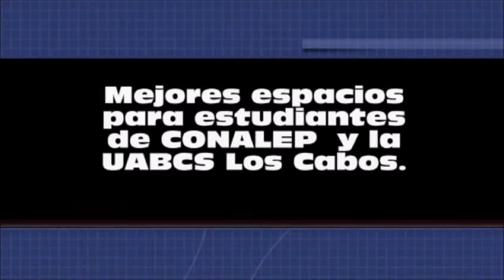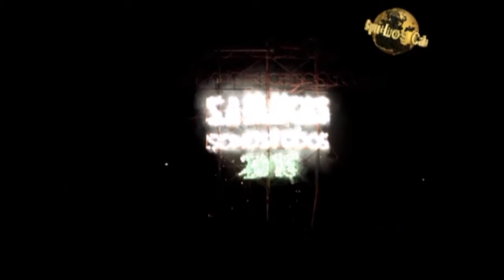Noticiero Aqui Los Cabos 17 10 2016